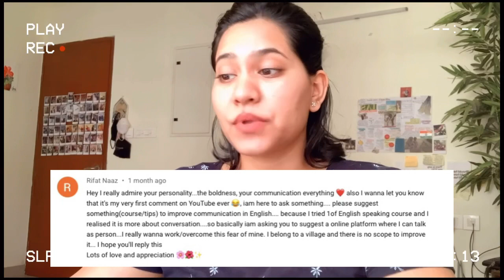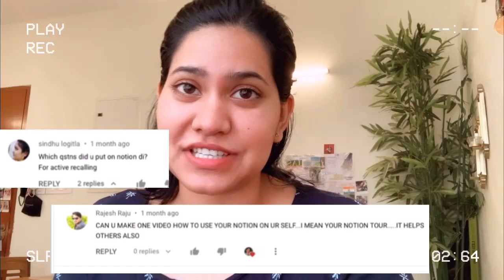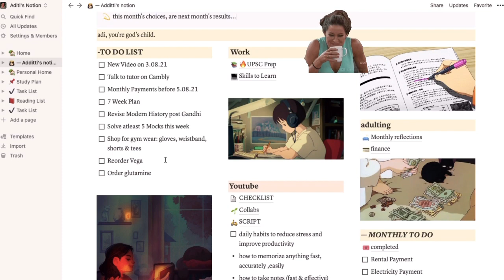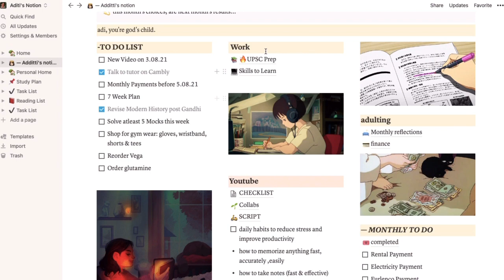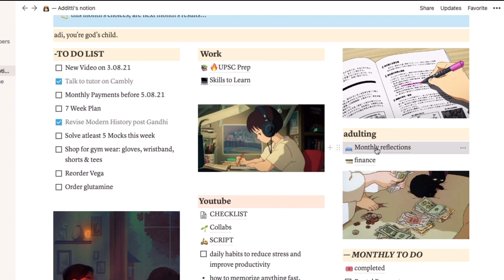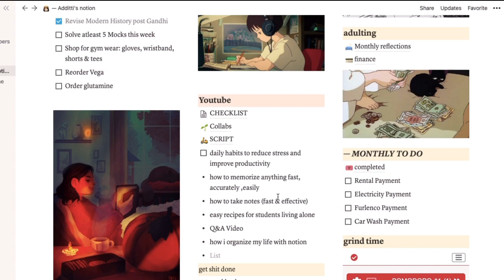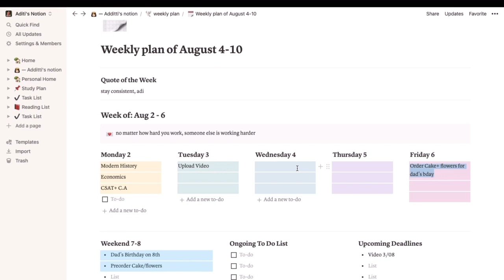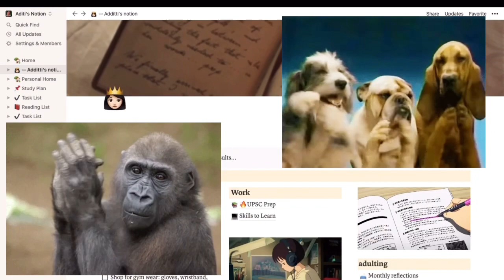💻🌱How I Use NOTION + SUPER EASY Setup for UPSC Prep| How I organise my life?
This video on my Notion Setup was highly requested. I've done a full Notion tour of my personal notion, which I use to organise my life, plan my day, make to-do lists and prepare for my UPSC Exam. A forgetful person like me gains a lot from jotting down her thoughts on notion. If you liked the video, comment down below to let me know if you would want the template of my notion setup :) Also, another question is how to improve your english, communication skills? To start speaking well in English, you need to start practicing speaking the language, conversationally, without fear of judgement. Learning English, then becomes easy! Give Cambly a try! You won't be disappointed :)

MY OTHER SOCIAL MEDIA CHANNELS:
📲Instagram: @addittisinghshoots ( double d and double t) :P

My name is Aditi Singh, and I’m from New Delhi.

I'm a professional sportsperson, member of the Indian Shooting Team since 2013. I represent our country in the sport of Rifle Shooting.

I've done IGCSE’s & A-levels (Cambridge examinations) from DPS International and pursued History Honours from St.Stephen's College, Delhi University, and have now started preparing for UPSC/CSE Exams.

I enjoy using the camera, editing and have a myriad of interests, hence I possess numerous perspectives on life. I study, shoot, trek, workout, cook, travel, have recently started living away from family and I strive to learn new things every day.  I believe one should experience various facets that life has to offer. 😊

💛Thanks a ton for stopping by, hopefully I've garnered your support, subscription and love.

Some links to stuff I use:
\\ ipad 10.2 inch, 8th generation

\\Sheesham Wood Study Table for Home and Office with Chair

\\My "STRONG" Ipad Cover